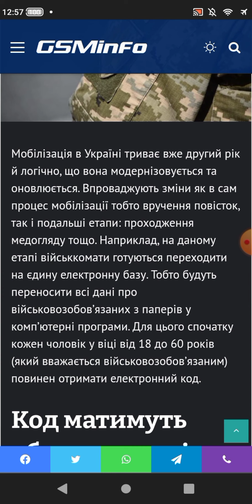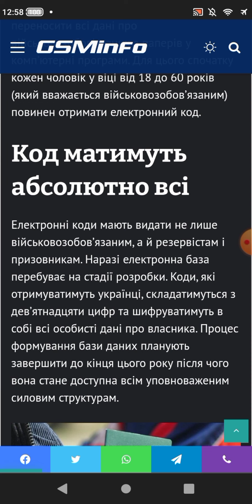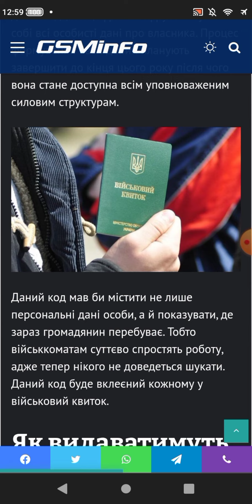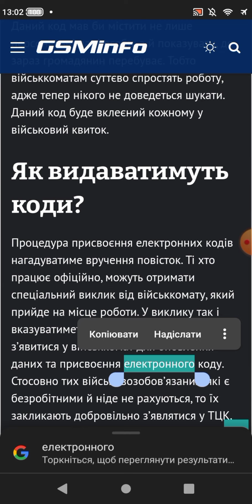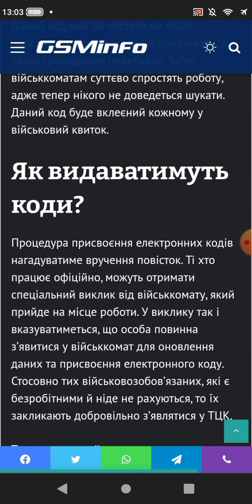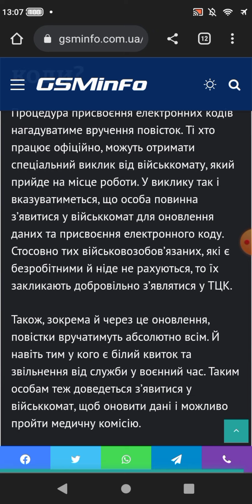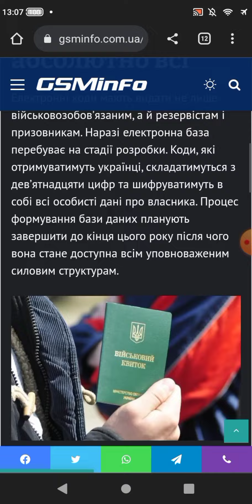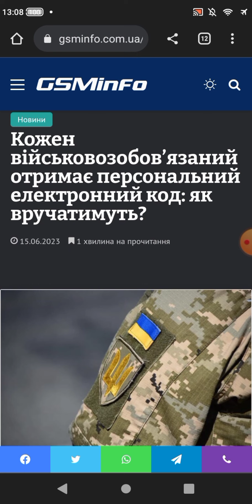Електронний концтабір АУШВІЦ від нациста Зе та від Тцк Сп фашистів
✅ Мій блог

💳 Підтримати канал, Фінансова підтримка каналу, блогу та правозахисної діяльності:

      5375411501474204 номер карти Монобанк гривня для юридичних запитань від 300

      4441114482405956 юридичні консультації стосовно кримінальних справ, та кримінального
      права від 100 до 300 доларів США

       А також, для опису подій у ваших країнах, а саме як порушуються ваші права, та і взагалі
       як ваша влада порушує ваші права в інших країнах.